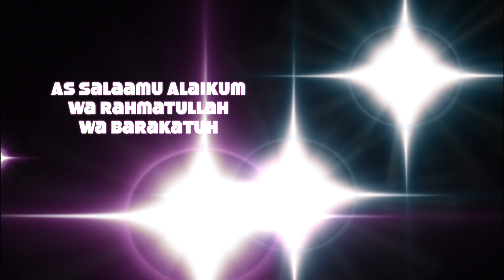Ignoring My Husband Prank ~GETS HEATED~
OMGEEE TEAMNAE in the comments still LOL!!! TEAMMUSA *inserts looking eye emoji* PRANKWARS NEVER STOP FOR NAE!!!

Let us know what else you would like to see on our channel.